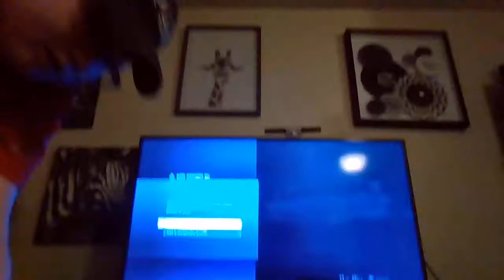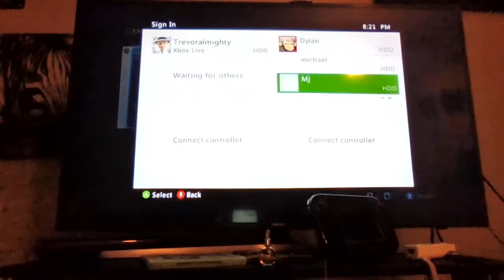Doing 1v1 W/TheButterSword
Hey guys Today we play Halo4 SWAT, Black Ops 1, and Black Ops 2 GunGame. and we have TheButterSword.